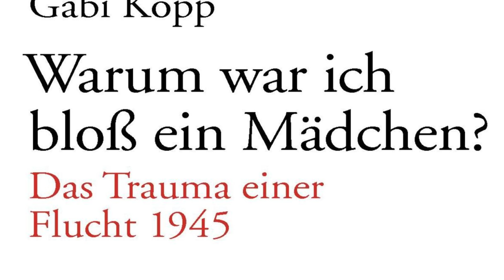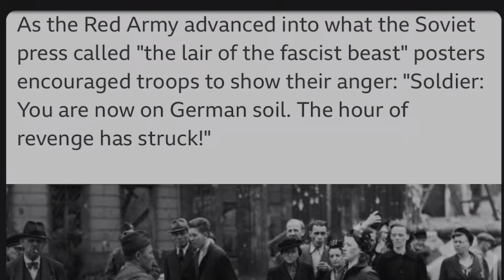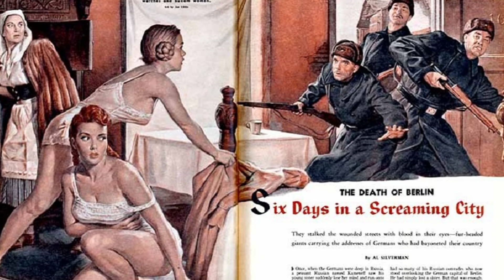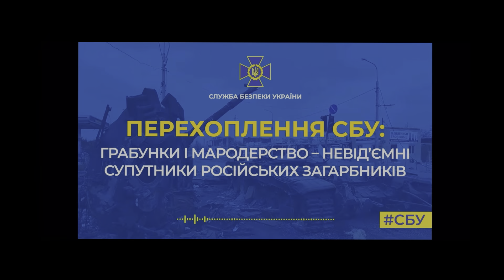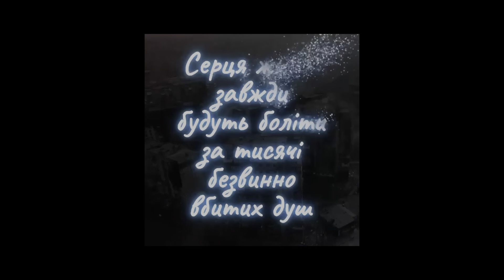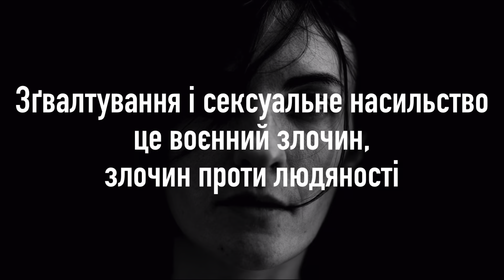ЗҐВАЛТУВАННЯ НА ВІЙНІ😞: історії жертв російських окупантів ! війна в Україні 🇺🇦 RAPE IN THE WAR 18+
Як російські військові знущаються над жінками і дівчатами:
     це ґвалтування у присутності дітей або ґвалтування неповнолітніх у присутності батьків. Це ґвалтування у підвалах на очах в усіх присутніх, яким приставили до скроні автомат.

Історій про зґвалтування буде більше, сьогодні про деякі з них.

Жінка про зґвалтування окупантами: історія з Київщини (Радіо Свобода Україна)